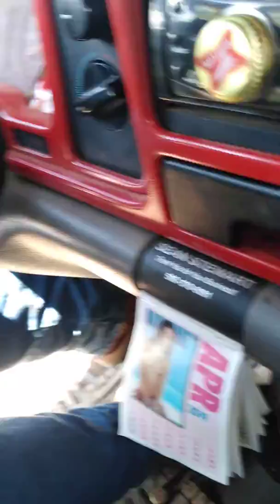Cold start and rolling coal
Cummins